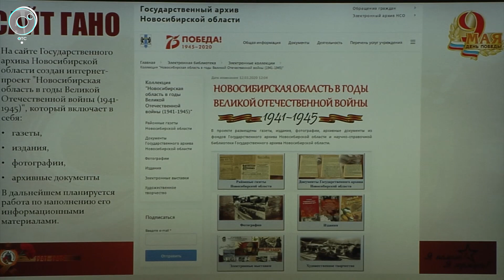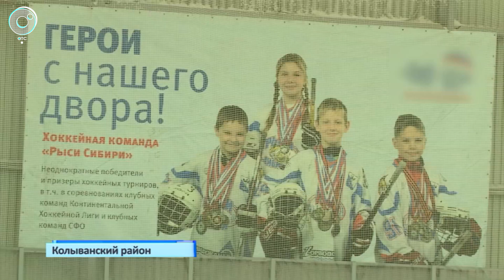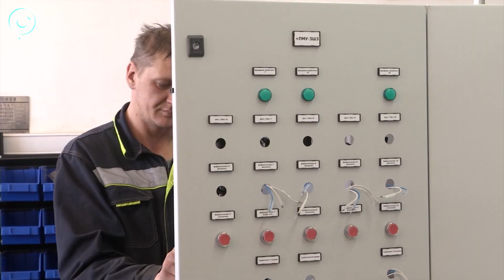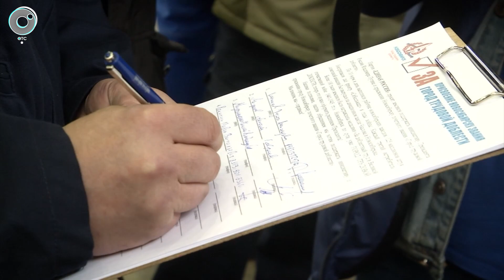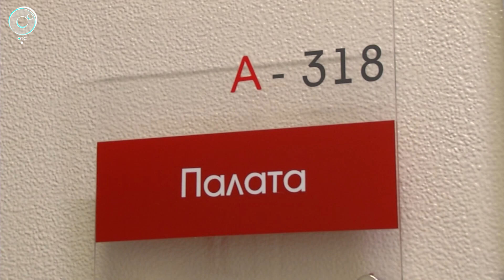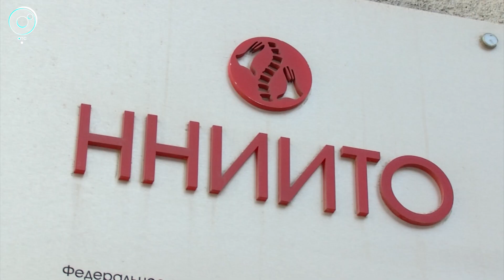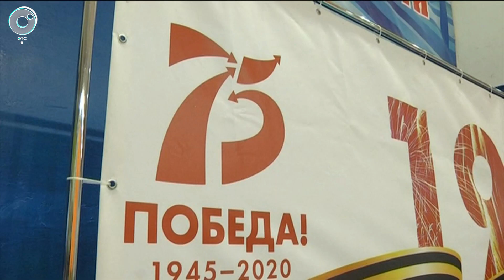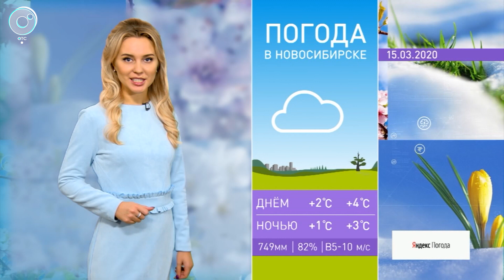НОВОСТИ 20-30: 13 марта 2020